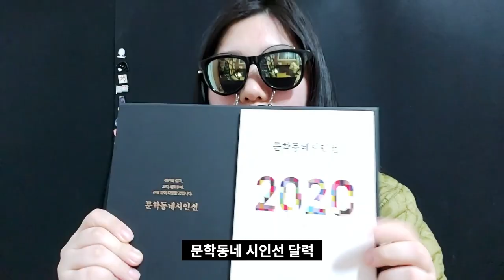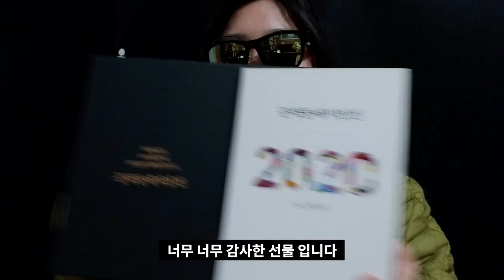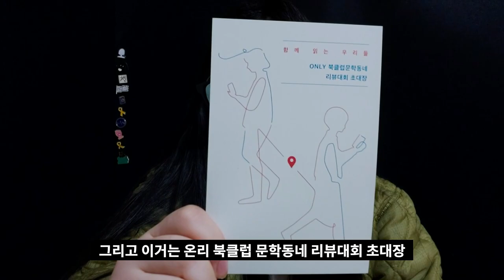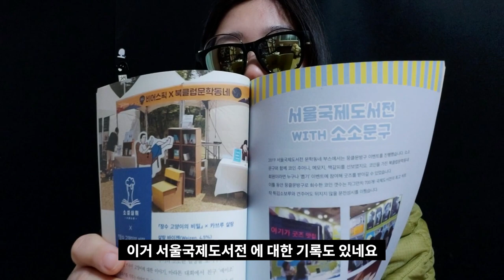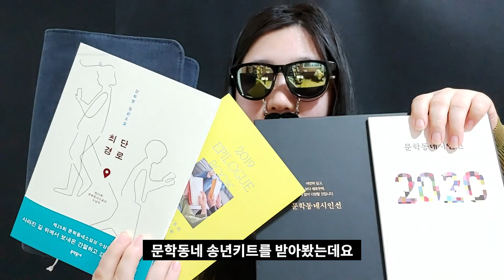문학동네 북클럽 송년키트 언빡싱 + 깔깔이 자랑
안녕하세요 여러분 요즘 열일중인 김쌔랭입니다. 구독자 400명을 향해서! 달리기 위하야! 나는 달린다! 제 진정성이 느껴지신다면 구독을 눌러주세요!

중간에 나오는 간지뿜뿜 뉴트로뿜뿜 화면은 PPT 장인이신 촌년경자님이 만드신겁니다.